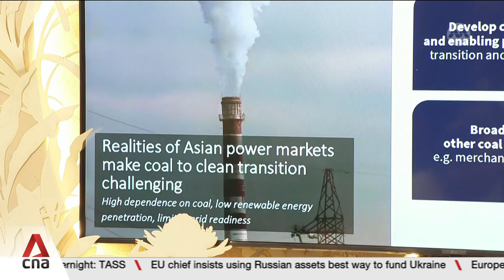How transition credits can help Asia move away from coal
Grand plans to move from coal plants to clean energy involve what's called transition credits. With coal plants forming the single largest source of emissions, the world is depending on this shift to slow down rising temperatures. Rachel Teng explains how transition credits help to make a business case for Asia to move away from coal, and the challenges that stand in the way.